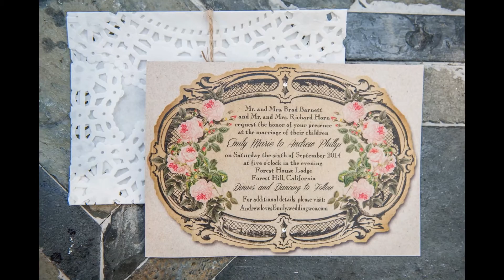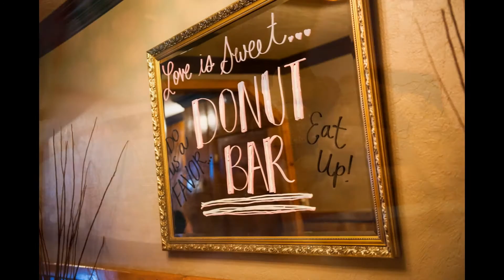Sacramento Wedding: Emily & Andrew from the Summer/Fall 2015 Real Weddings Magazinee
Emily & Andrew's featured real wedding appears in the Summer/Fall 2015 issue of Real Weddings Magazine.

Photographer
Jessica Roman Photography
See ad on page 235 in the Summer/Fall 2015 issue of Real Weddings Magazine

Bridal Attire
Enchanted Bridal Shoppe
See ad on page 7 in the Summer/Fall 2015 issue of Real Weddings Magazine